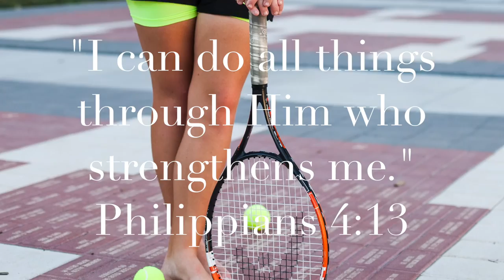Tanya Tennis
I love to play tennis! ~Tanya